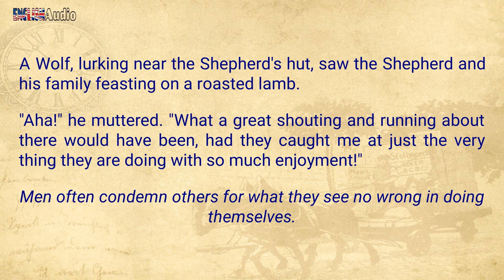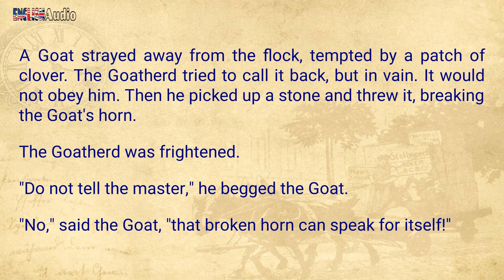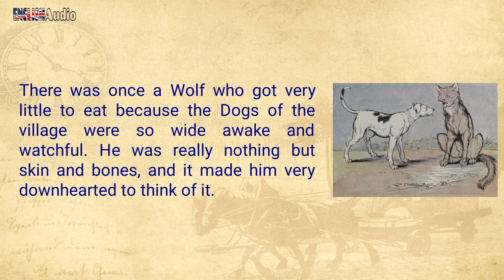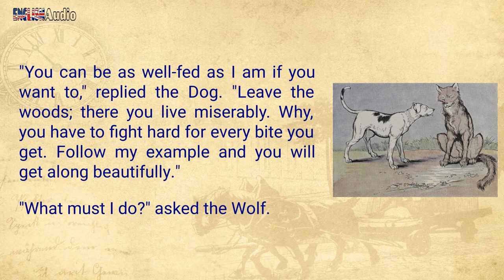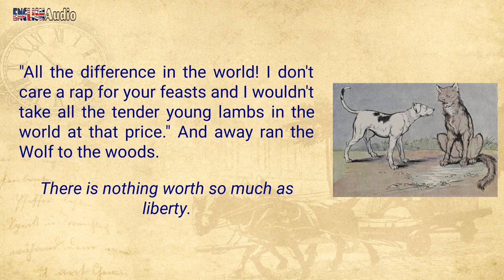Section 26 ✫ The Aesop for Children ✫ Learn English through story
Learn English through story "The Aesop for Children". Enjoy interesting fables and practice your listening and reading skills with audiobook. This video with text synchronized will help you understand the fables easier.

✫ Aesop (circa 620 – 564 BCE) was a Greek fabulist and storyteller credited with a number of fables now collectively known as Aesop's Fables.

Aesop's fables are some of the most well known in the world and are intended to teach a variety of moral lessons. But instead of being long-winded and serious, these lighthearted tales are full of talking animals and often silly situations.

This collection features 146 best-loved fables of Aesop in 37 sections.

✫ Fables in Section 26:
  • 00:08 The Wolf and the Shepherd
  • 00:35 The Goatherd and the Goat
  • 01:11 The Miser
  • 02:37 The Wolf and the House Dog